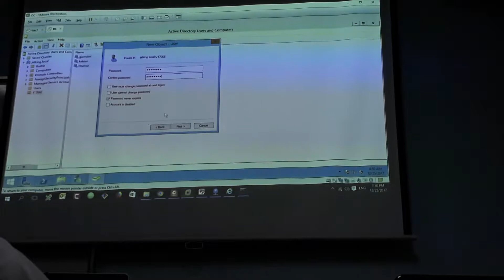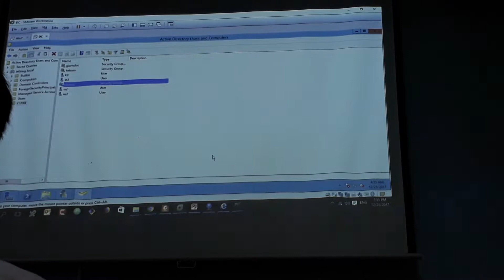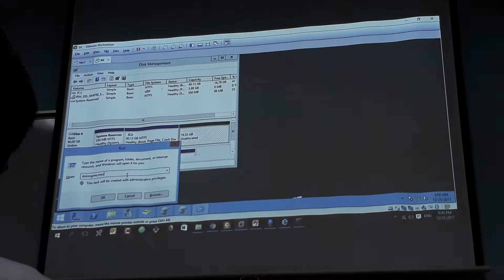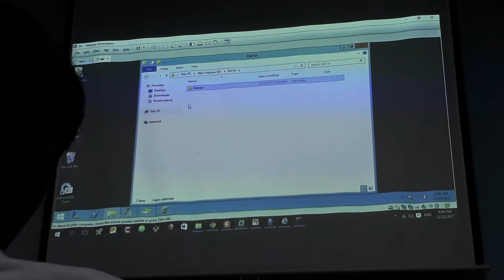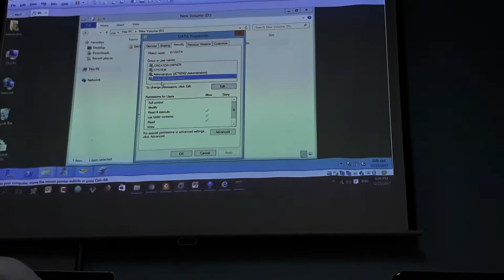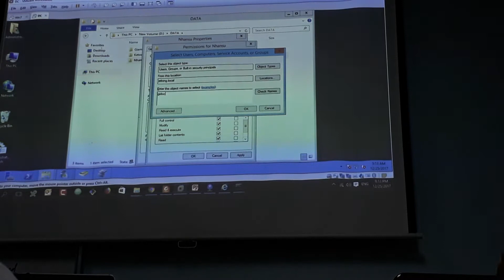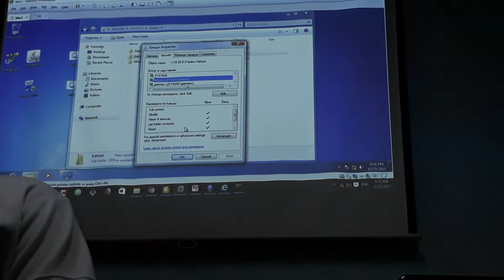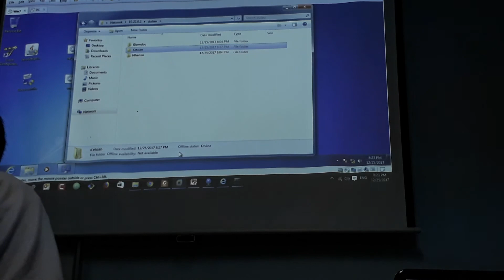OS - Thêm user (Part 1)